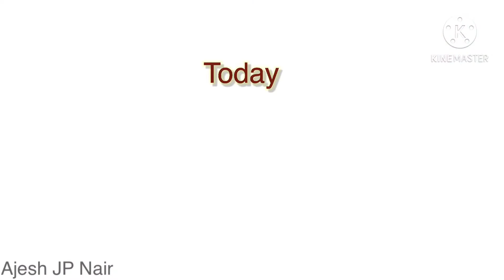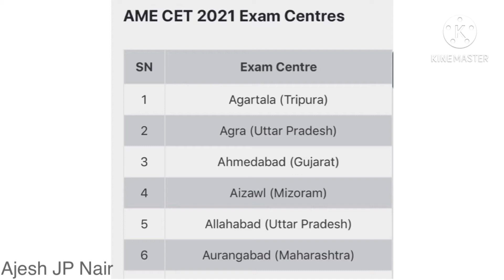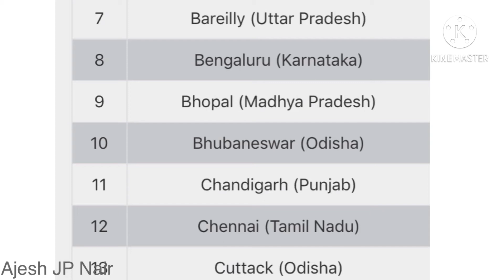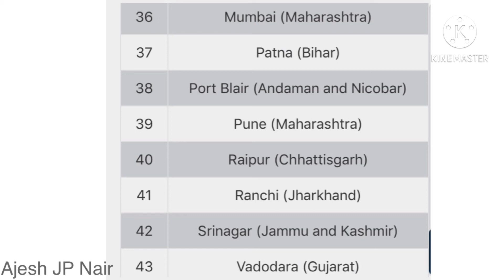AME CET ENTRANCE EXAMS | Aircraft Engineering Entrance Exams | in India | in Malayalam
AME CET ENTRANCE EXAMS | Aircraft Engineering Entrance Exams | in India | Malayalam